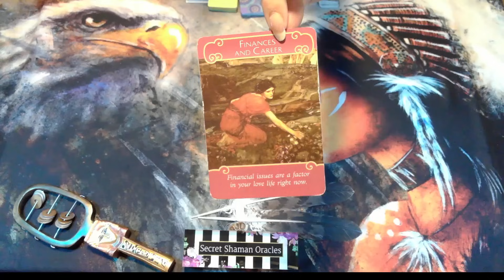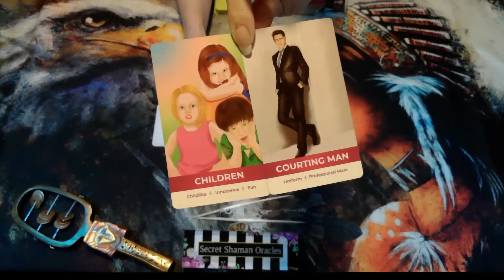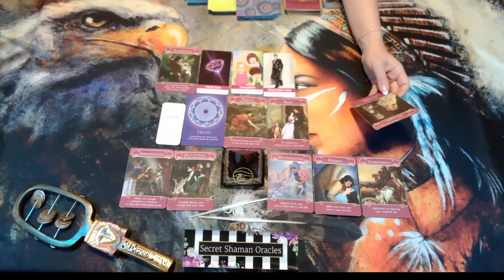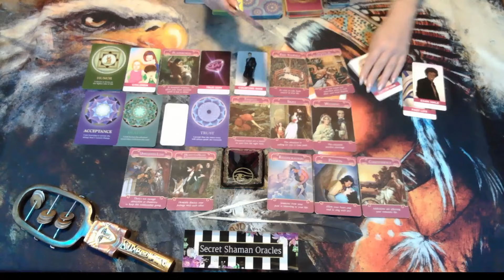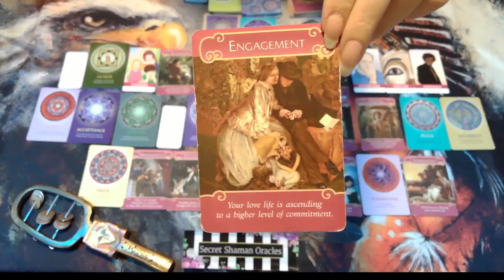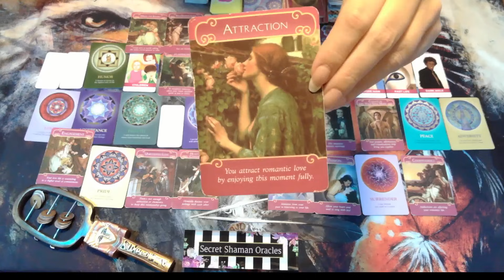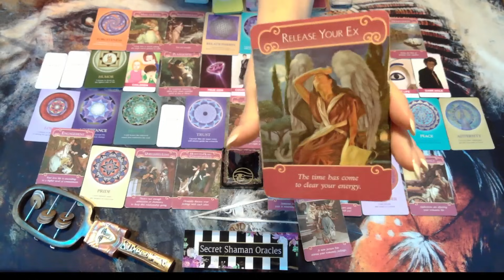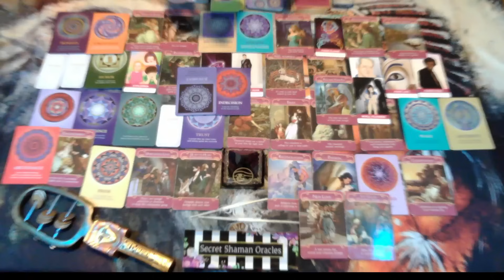Aries- Hang On, Cos The Best Is Yet To Come; A Twinning Soul Lines Up To You & The Knowing Is Mutual